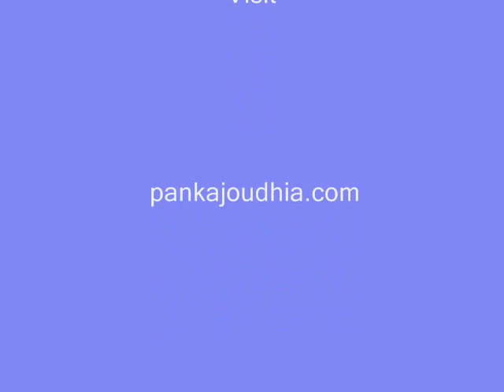Medicinal Rice P5 Formulations for EleocharisToxicity: Pankaj Oudhia's Medicinal Plant Database